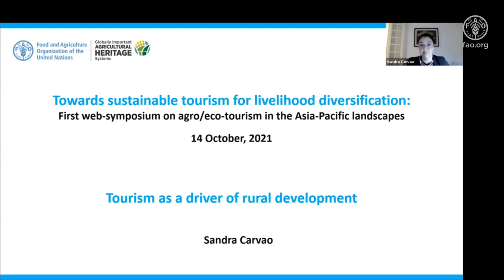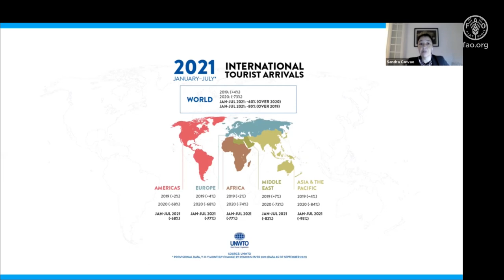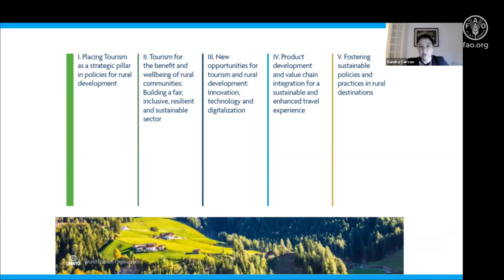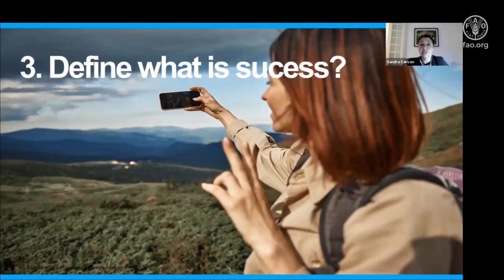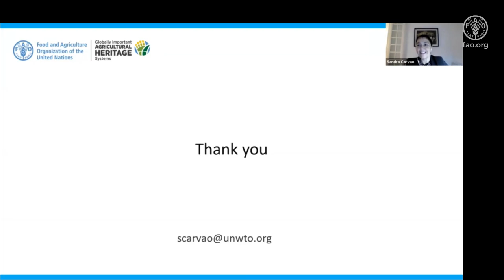Tourism as a driver of rural development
Sandra Carvao, Chief of Tourism Market Intelligence and Competitiveness, UNWTO Focus: Linkages between agritourism and rural development with a focus on policies, innovative tourism experiences and consumer trends.